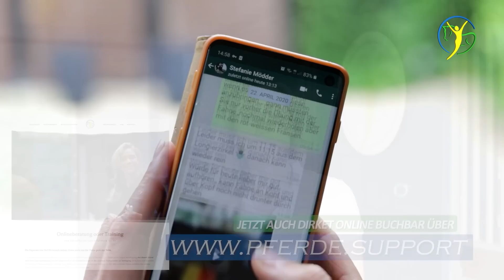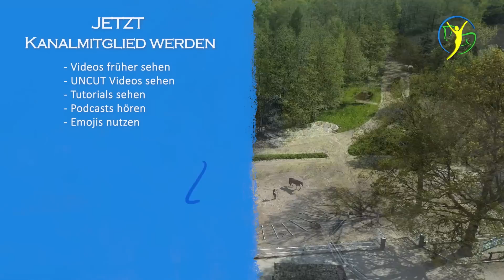Ignoranter Wallach endscheidet zu viel selber - Turnierpferd soll glücklicheres Leben bekommen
Chocopop – Ein schreckhafter Wallach der zum verlässlichen Freizeitpartner werden soll. Er ist in jungen Jahren wohl schon "über die Uhr" geritten worden und sieht überall Gespenster . Seine liebe Besitzerin Tanja wünscht sich für ihn ein glücklicheres Leben und möchte gerne wissen, was sie ihm zumuten kann. Am liebsten würde sie mit ihm ausreiten gehen können. Das ist aber aktuell noch zu gefährlich. Ist der hübsche Braune nur ignorant oder steckt mehr dahinter?

▬ 🏅Kanalmitglied werden🏅 ▬▬▬▬▬▬▬
und exklusive Vorteile erhalten:
👉🏻 Eicheneck Logos für treue Fans
👉🏻 Eicheneck Emojis für Kommentarfunktion
👉🏻 Viele neue Videos schon vor allen Anderen sehen!
👉🏽 UNCUT Filme sehen
👉🏽 Exklusive Informationen und Hintergründe sehen
👉 Podcasts von Ariane zu aktuellen Themen
👉 Pferdecheck Tutorials
👉 Sattel Tutorials
👉 Behandlungstutorials
👉 Reittutorials u. Reitpodcasts

▬ Social Media  ▬▬▬▬▬▬▬▬▬▬▬▬▬